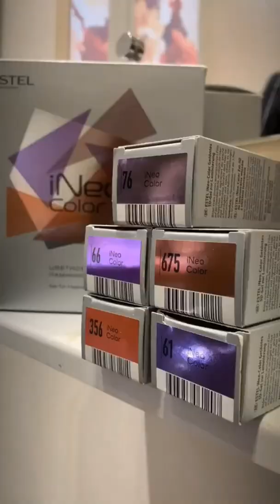Test iNeo Crystal Procedura ESTEL de laminare a parului | ESTEL România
laminarea parului cu iNeo Crystal si iNeo Color de la ESTEL Professional - o procedura de salon indragita de clienti si benefica atat parului vopsit, decolorat si poros, atat si pentru parul natural, caruia ii reda stralucirea, puterea, elasticitatea.

Ești Hair Stilist sau proprietar de salon? Află oferta ESTEL din programul "Client Nou". Scrie-ne pe mail și hai să începem o colaborare frumoasă!